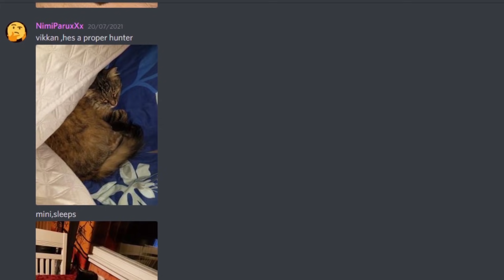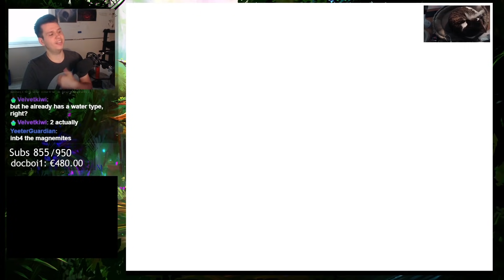Fighting Jeff Bezos in Hell (??)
This story has me confused lmao